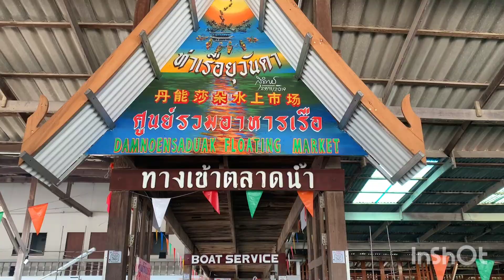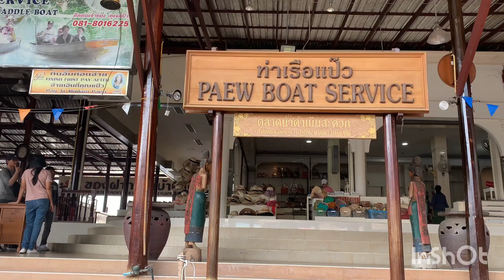Ep235 Floating market เที่ยวตลาดน้ำดำเนินสะดวก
เที่ยวตลาดน้ำดำเนินสะดวกกัน คราวนี้จากเที่ยวทะเลเปลี่ยนเป็นเที่ยวภูเขาแทน เราไปแวะเที่ยวตลาดน้ำก่อน เราไปวันธรรมดาคนเลยไม่เยอะมาก พอไปถึงเราก็เหมาเรือเครื่องไปล่องคลองกัน จำได้ว่าเมื่อก่อนโน้นนนน ตลาดน้ำไม่ได้เป็นแบบนี้ มีแม่ค้าแจวเรือ คนมาก็ไปตามตลิ่งซื้ออาหารกิน มาตอนนี้คือเปลี่ยนไปเยอะ มีร้านค้าเยอะมากขึ้น แม่ค้าที่แจวเรือมีน้อยลง เราไปแวะสวนน้ำตาล เคล่าได้ลองชิมน้ำตาลสดครั้งแรก ไปดูเค้าทำน้ำตาลปึกด้วย ได้ซื้อข้าวแต๋นกลับบ้านเป็นของฝาก อร่อยมาก ซื้อของเสร็จก็ไปนั่งเรือเล่นกัน สนุกไปอีกแบบ

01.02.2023